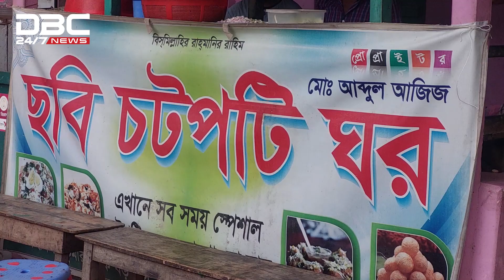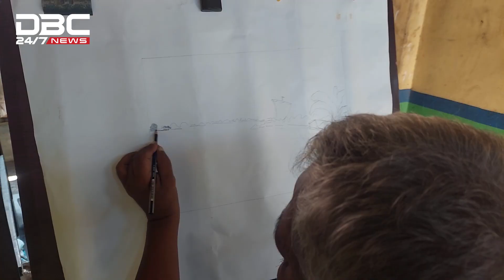দিনে ফুচকা বিক্রেতা, রাতে চিত্রশিল্পী | DBC News Special